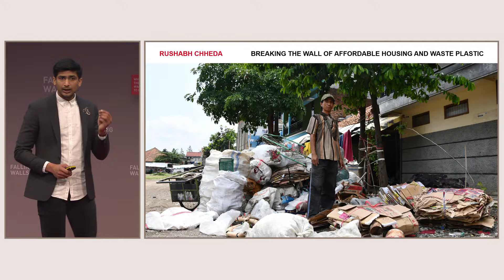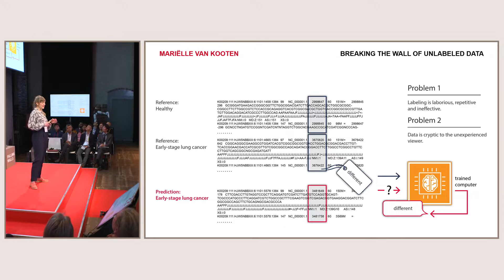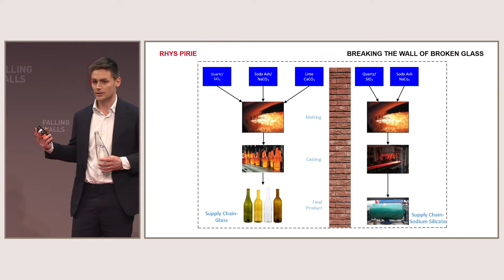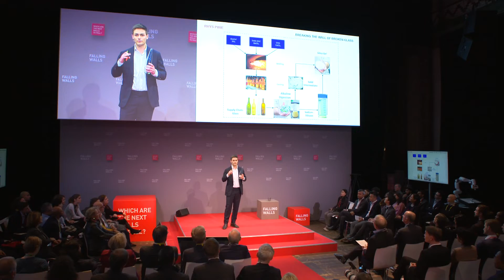Falling Walls Conference 2019 – The Winners of the Falling Walls Lab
The Winners of the Falling Walls Lab for emerging academics and professionals

The Falling Walls Conference is an annual global gathering of forward-thinking individuals from 80 countries organised by the Falling Walls Foundation. Each year on 9th of November – the anniversary of the fall of the Berlin Wall – 20 of the world’s leading scientists are invited to Berlin to present their current breakthrough research.